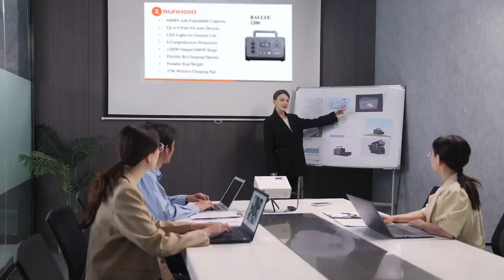RUNHOOD RALLYE 1200 Modular Power Station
Swappable Battery Design | 648Wh＋Expandable Capacity | Battery Bars Can Be Recharged Independently | 1200W | Portable Size&Weight